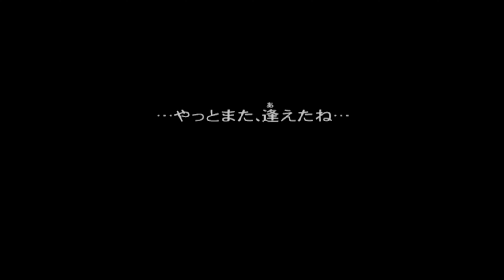Wild Arms Alter Code F